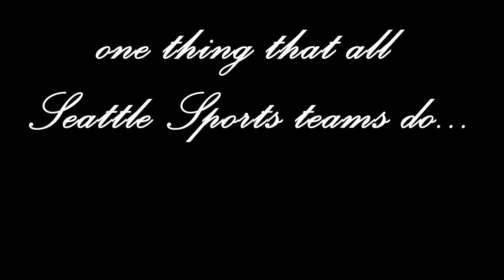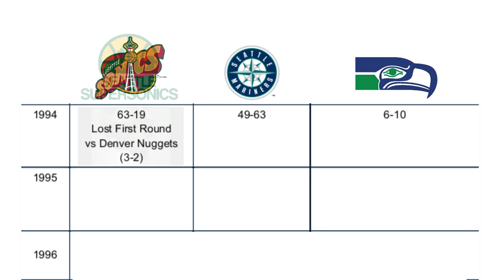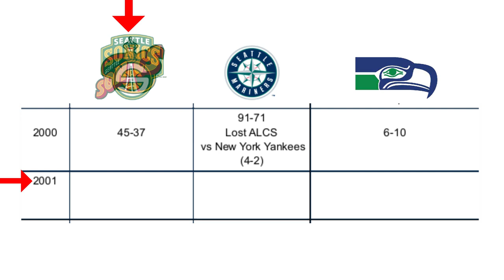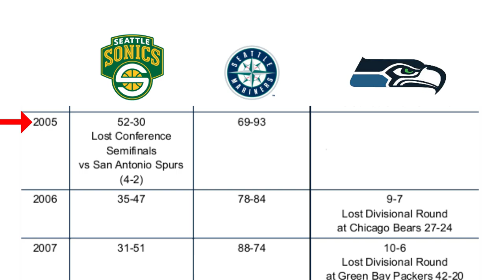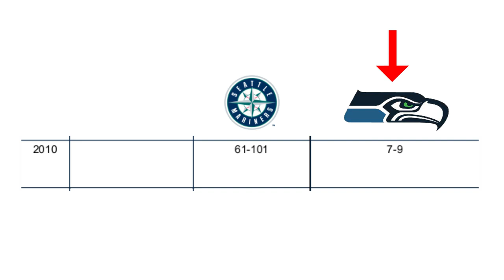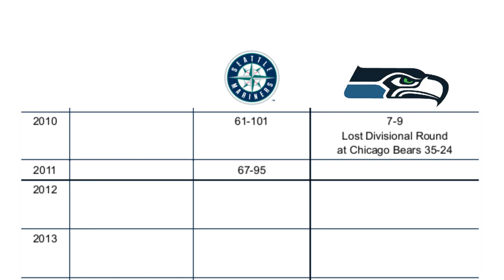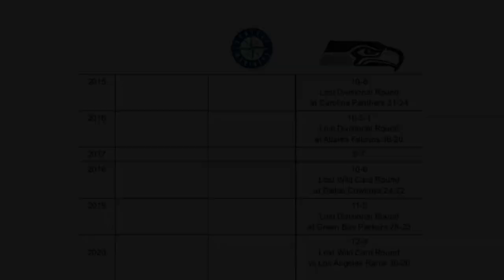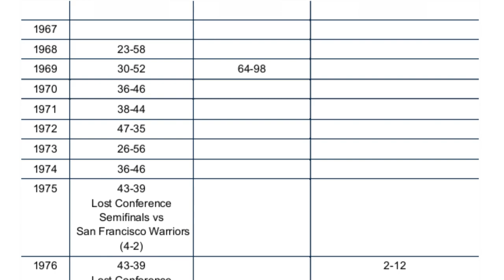An Open Letter to the Seattle Kraken.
An Open Letter to the Seattle Kraken: A journey through 50 years of Seattle sports.

I always back my hometown teams, so I'm excited that we get a new franchise to cheer on. Let's go Kraken!

No lie when I say this video took a year to make. I started writing the script the day the name was announced.

00:00 Dear Seattle Kraken
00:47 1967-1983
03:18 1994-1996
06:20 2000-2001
09:54 2005
12:45 2008
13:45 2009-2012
15:53 2013, Super Bowl 48
17:48 2014, Super Bowl 49
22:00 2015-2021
24:19 The Seattle Kraken
26:19 P.S. and credits